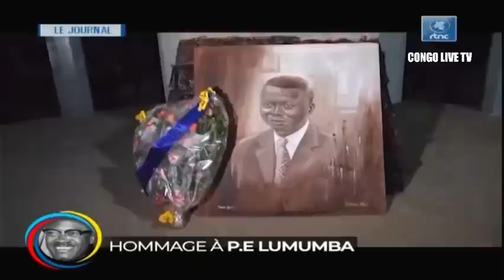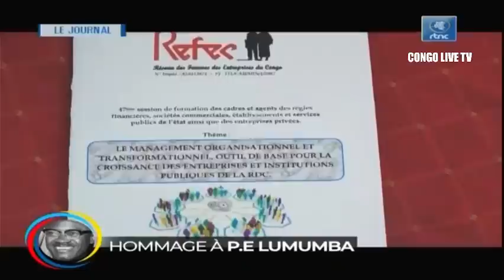🔴RDC : SUIVEZ LE GRAND JOURNAL DE CE LUNDI LE 27.06.2022 RTNC EDITION 19H00